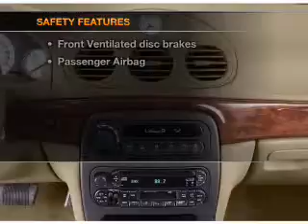2002 Chrysler Concorde - WATERFORD PA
Year: 2002
Make: Chrysler
Model: Concorde
Trim: LX
Engine: 2.7 liter 6 cylinder 24 valve
Transmission: 4-Speed Automatic
Color: Burgundy
Mileage: 110047
Address:
1010 ROUTE 19 NORTH